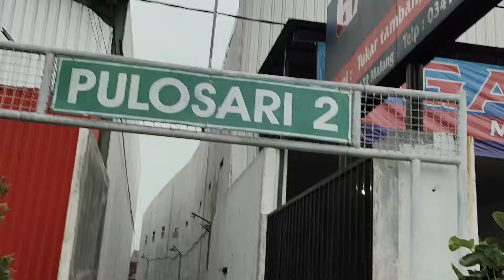Vlog Nyore Mau nunjukin Underpass dan Flyover pada Wak Jumain